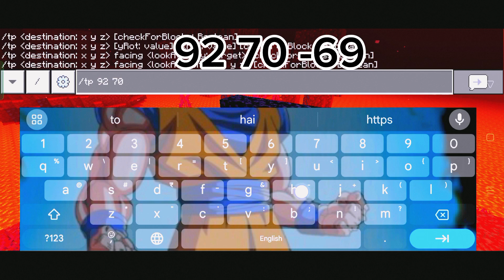TOP 1 GOD SEED MINECRAFT PE 1.20+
Minecraft 1.20+ survival series
Minecraft 1.20
Minecraft pe survival series
Crazy video Minecraft
Part1
Episode 1
Part1 Minecraft
Episode 1 Minecraft
Minecraft Hindi game play video

Or really, the video has left all the sorrow behind
Fun smp
Mention

Voice over
Camer
Game
Gaming
Gamer
Song
Meme
Background
Background music
Face came
thumbnail
picsarts
edition
capcut

Minecraft
Minecraft 1.20
I survived 100 days in Minecraft pe
Minecraft gameplay 1
Minecraft survival
Minecraft 100 day
Minecraft pocket edition survival series
Minecraft survival 100 day
Minecraft survival series in Hindi
Indian Minecraft
Minecraft ki survival series
Minecraft
Best mcpe world download 1.20